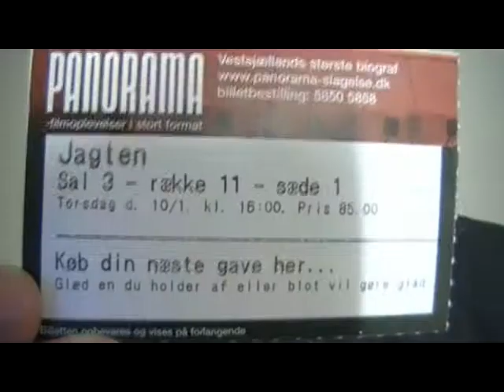Jagten/The Hunt movie review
Timecodes for what I review:
00:45 plot
2:35 witch hunt, not calling kids liars, no good/bad guys
5:50 the characters and acting
9:40 rising tension and easing off with humor
11:20 child actors
13:40 sparse score and silence, dialog
14:40 going from idyllic to scary
17:00 the accusation vs. how often it does happen